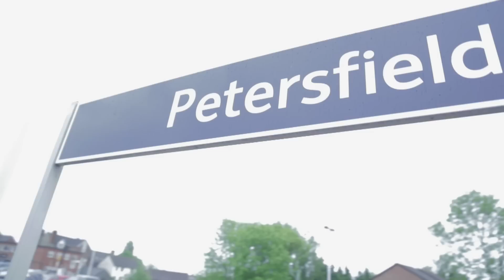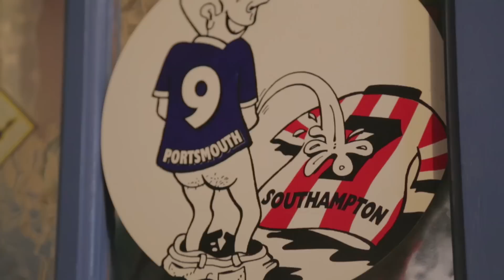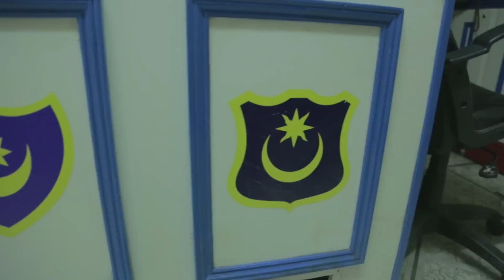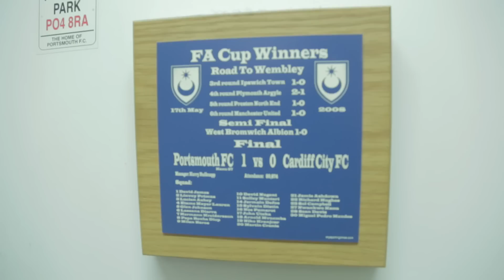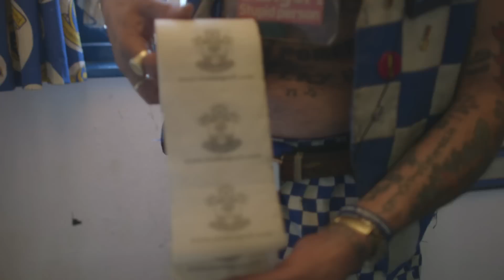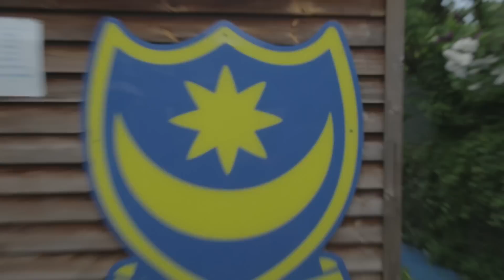Football Virgin - Meeting Mr Portsmouth (John PFC Westwood)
Maya gets some tips on how to be a football fan from super fan John Portsmouth Football Club Westwood.

Music Licensed by Audionetwork.com
Touch Me - Gareth Johnson
Giving it my all - Max Brodie